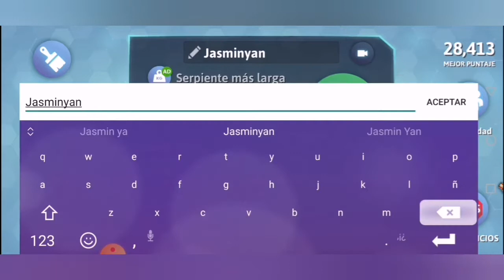snake - arrasando con la cobra Verde.